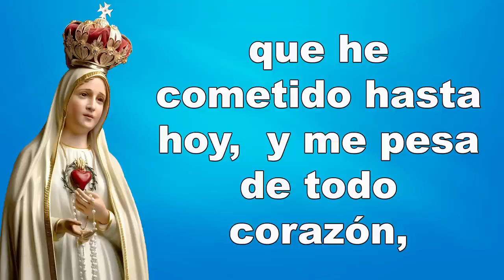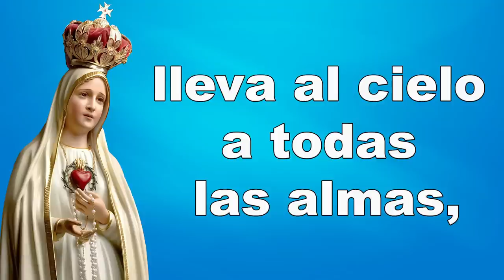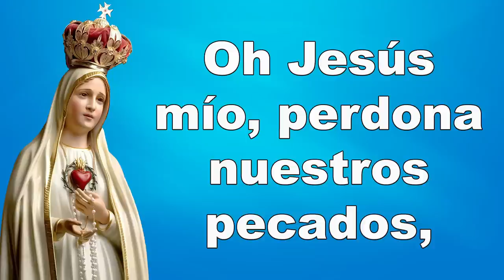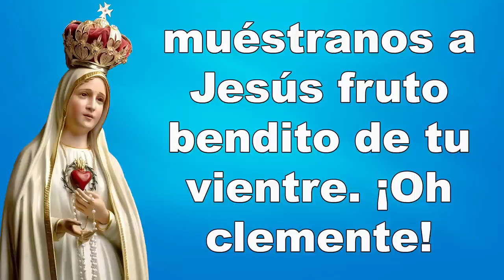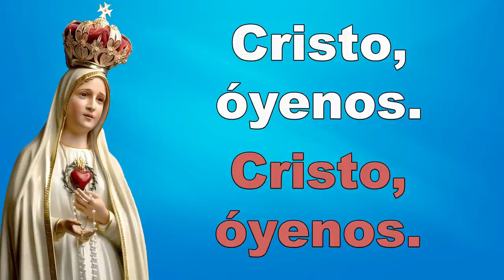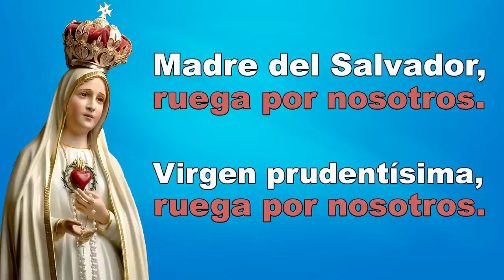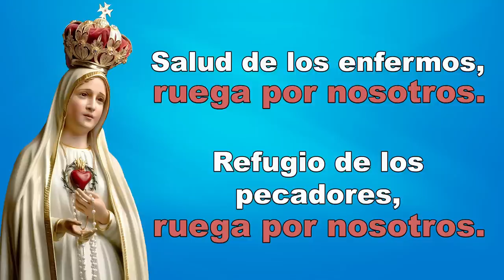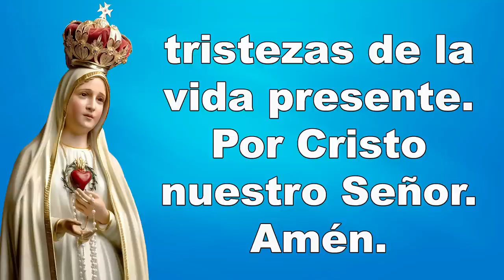Santo Rosario de hoy Sábado 14 de Enero de 2023 - Misterios Gozosos